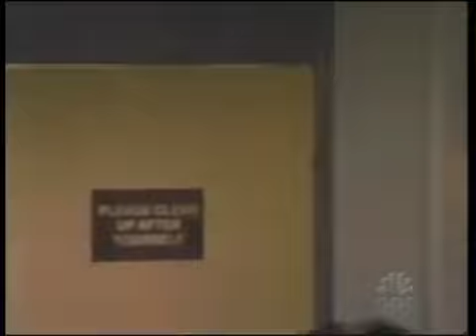Passions Episode #1155 January 19th 2004